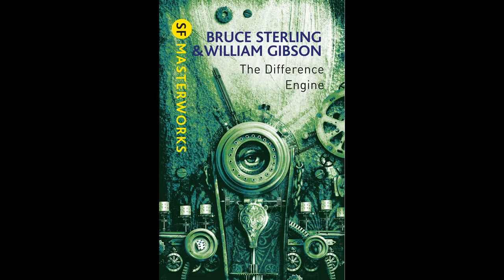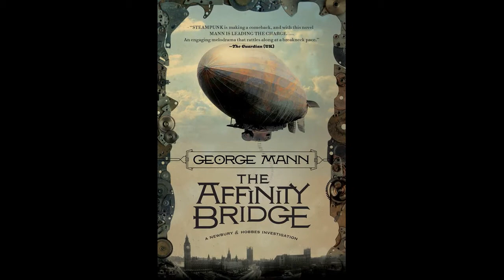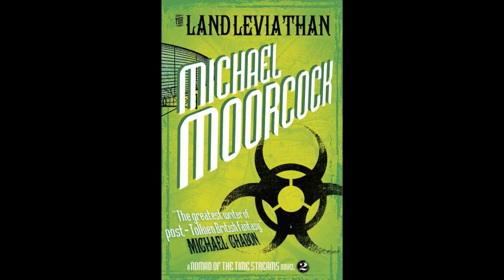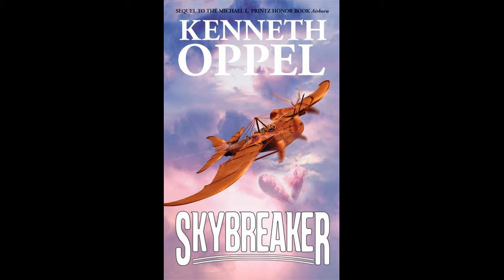Steampunk literature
This one is for the readers. Literature that explains, is, involves or even started the steampunk culture.